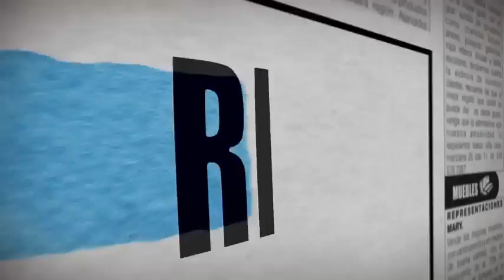RENTA CONGELADA TEMPORADA 5 CAPITULO 2